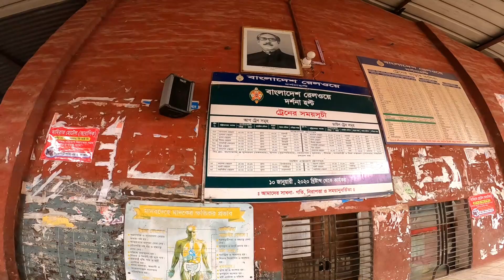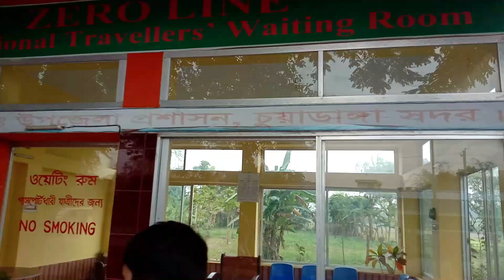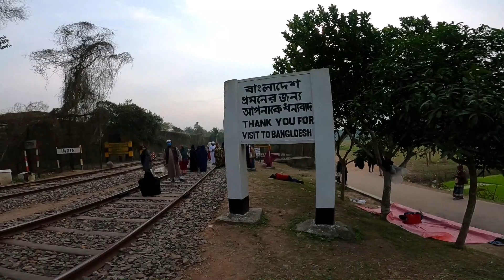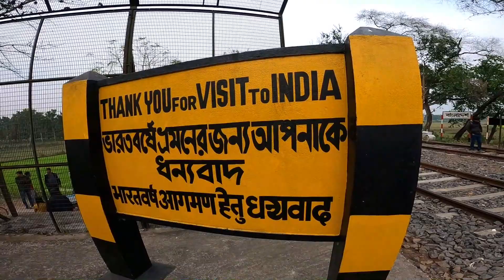Darshana-Gede Border || জয়নগর-চুয়াডাঙ্গা || Bangladesh-India Border.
দর্শনা-গেদে বর্ডার।। চুয়াডাঙ্গা।। বাংলাদেশ- ভারত বর্ডার।